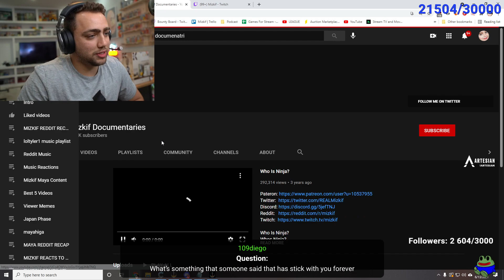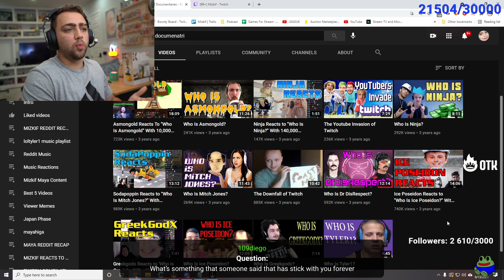I've never shared this...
mizkif #100%honest